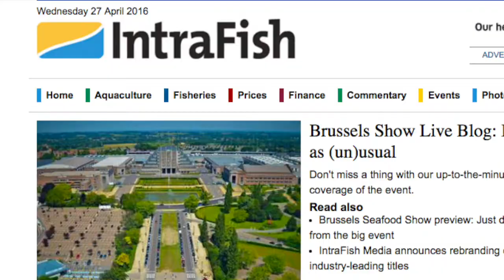Brussels Day 1 Recap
A quick look from IntraFish at what happened on day one at Seafood Expo Global.